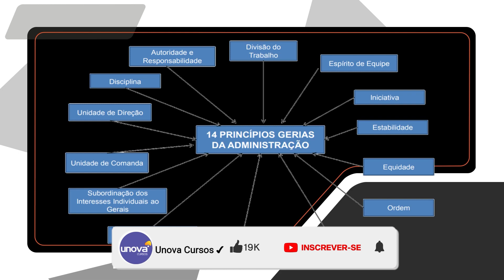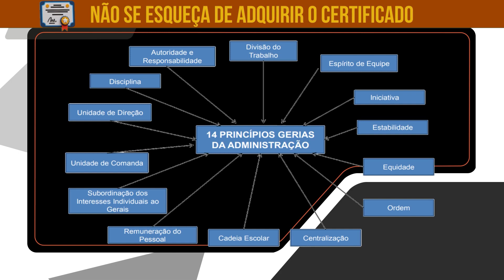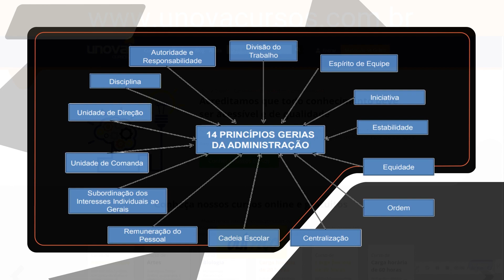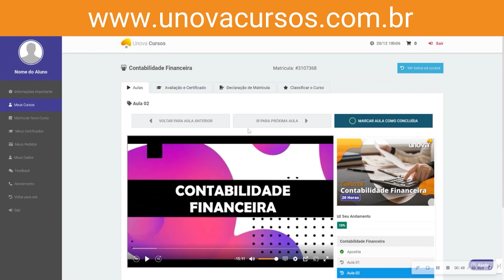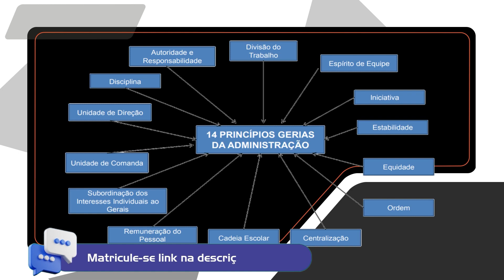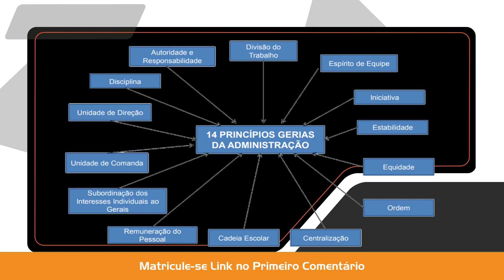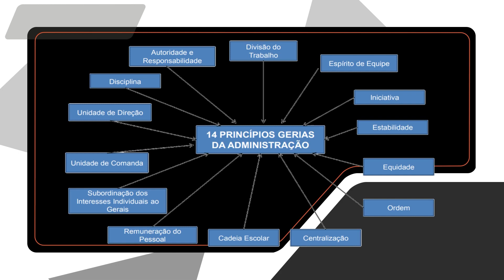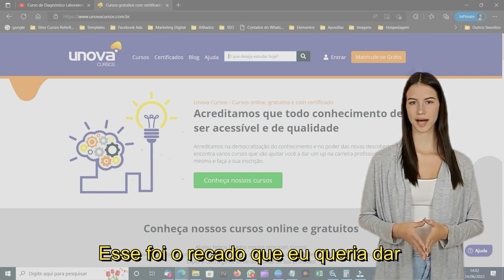Curso Auxiliar Administrativo Avançado: Estratégias e Práticas para Excelência Profissional: Aula 12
Este curso gratuito é projetado para aqueles que desejam aprimorar suas habilidades como auxiliares administrativos, elevando-se ao nível avançado. Explore técnicas avançadas de organização de documentos, gerenciamento de agendas, comunicação empresarial eficaz e resolução de problemas complexos. Aprenda a utilizar software de escritório de maneira eficiente e aprimore suas habilidades de liderança e trabalho em equipe. Com este curso, você estará preparado para assumir responsabilidades mais desafiadoras e alcançar excelência em sua carreira administrativa.